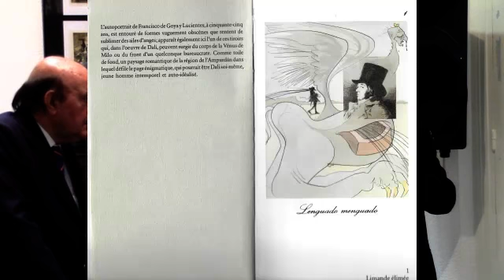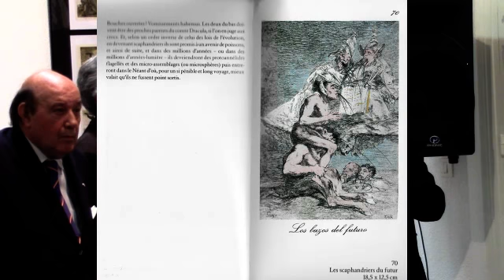Vernissage Exposition Goya/Dalí Périgueux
Vernissage de l'exposition Caprichos de Goya et Caprices de Goya de Salvador Dalí le 10 avril 2015 au centre culturel de la Visitation de Périgueux dans le cadre du festival Cinespañol 6.
Interventions de José Santos-Dusser organisateur du festival, de M. le consul d'Espagne à Bordeaux German Zurita y Saenz de Navarrete et du docteur Jacques Fauqué créateur de l'exposition.